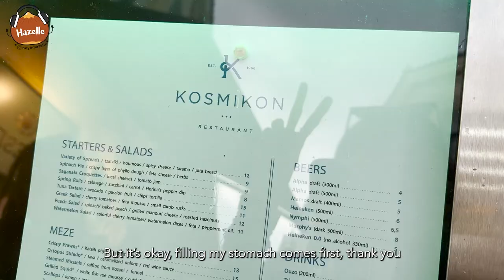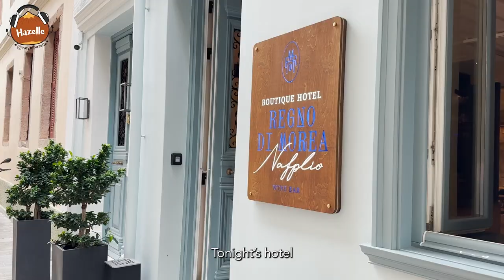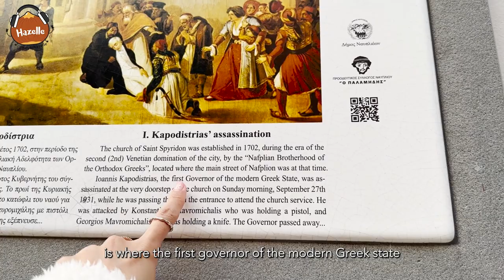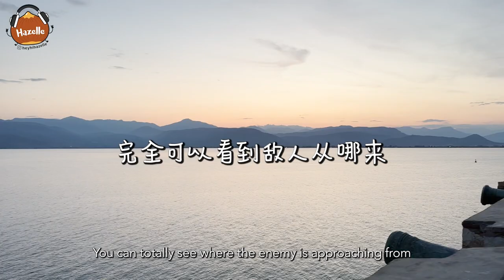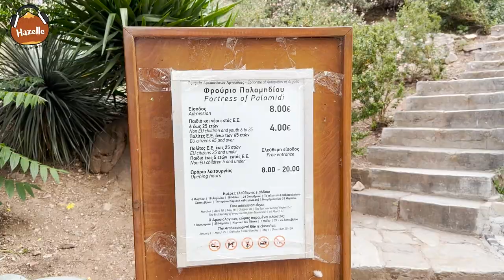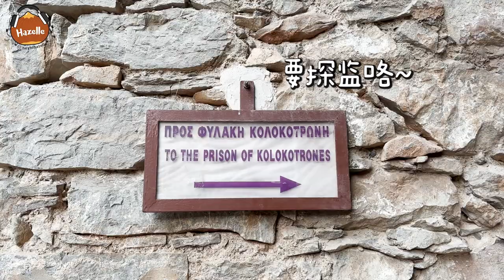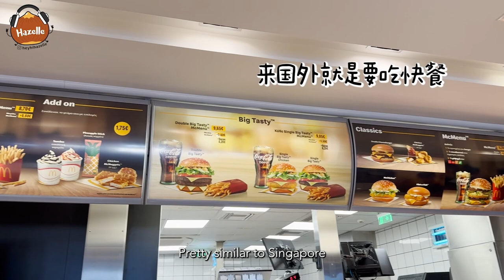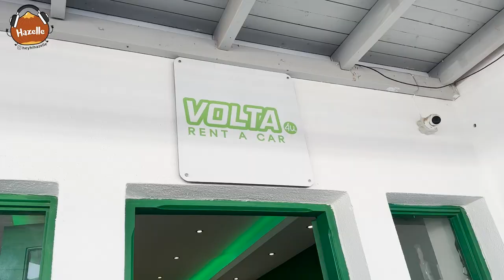SEE LAH, 希腊 - GREECE VLOG 2023! Scratched my car (twice), unboxed my Chanel, and had the BEST TIME!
Hi guys! It’s me Hazelle, and here’s a vlog on all that happened in Greece. Many of you were asking me via IG, so I made this extra long. Scratching the rented car was totally NOT what I expected out of this trip though :’)

Took home some hand-made gifts from Santorini, Greece so if you’d like to win them, you just have to comment on your favorite part of this vlog! Will be picking 5 winners on the 16th July, 12pm!

哈啰～ 我回来咯！这次带着稍微长一点的视频和你介绍我的希腊之旅！超好玩，同时也不敢看我的信用卡账单哈哈哈哈

想赢取小礼物的话，只需留言你最喜欢这视频的那一点哦～
星期天，7月16号公布赢家～

00:00 HI
00:22 Bidding goodbye
00:36 First day in Athens!
02:47 Getting ready for Day 2
03:00 Sights in Athens
03:11 Panathenaic Stadium
03:34 Melina Mercouri
04:25 Chanel unboxing
06:21 Coffee run
06:57 Acropolis
08:24 Lunch @ Lyra
09:15 Is Zara worth it in Europe?
09:37 Evenings on the streets of Athens
09:52 Amber Athens
10:03 Setting off to Nafplio
10:25 Best buy in Athens
11:05 Environmentally-conscious Greece people
11:36 HI NAFPLIO
11:49 Regno Di Morea Room Tour
12:30 Streets of Nafplio
12:55 Seafood… again?
13:21 Nafplio at 8.15pm
14:02 Abs workout lolllll
14:11 Brand new day in Nafplio!
14:38 Clock Tower and the Ledge
15:14 Tsakiri
15:44 Fortress of Palamidi
17:23 New peak in my life
18:23 Getting ready for next destination
18:43 SANTORINI
19:01 McDonald’s
19:17 The legendary sunset in Santorini
19:23 Room Tour!!!
19:53 Day out in Santorini
20:20 Driving (and scratching the car)
20:59 Car plate number (!!!)
21:06 Finding a present for you
21:34 GIVEAWAY ❤️
21:58 Best chinese restaurant in Santorini?
22:52 My rented car giving up on me
23:44 OIA!
24:34 Black Beach
24:57 Five Senses Fine Dining
25:35 Last morning in Santorini
26:13 Confetti Dessert Boutique
26:45 VOLTA 4U
27:00 Fast food in Greece is so expensive
27:11 Going home
27:45 BYE